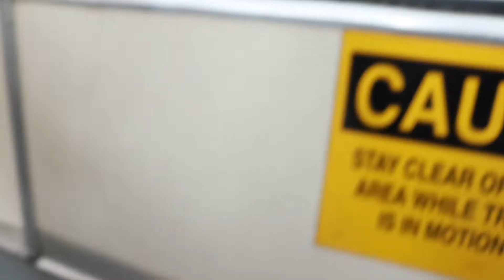Tips for visiting Seattle 2019!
Songs used from NCS.